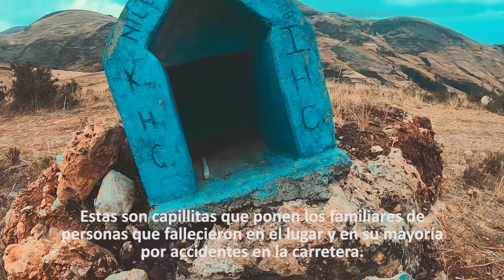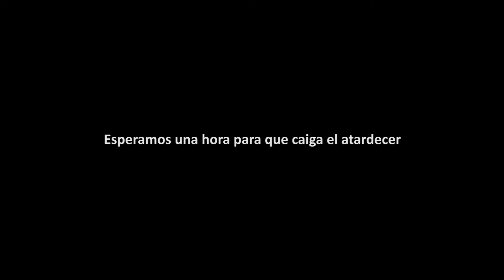Vimos nuestra ciudad anochecer | Persiguiendo Atardeceres Pt.1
Esta vez les traigo una nueva secuencia de videos en el canal: Persiguiendo Atardeceres Parte 1, mientras de alguna forma volvemos a la "normalidad".
Fue una tarde llena de energía y pudimos como nuestra ciudad natal Huancayo iba oscureciendo.

elartedenada | octubre 2020